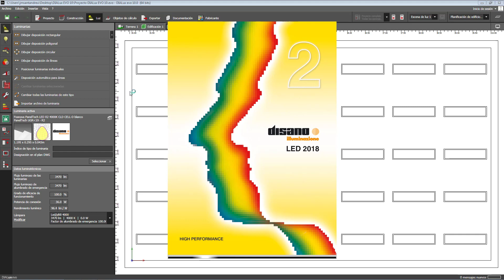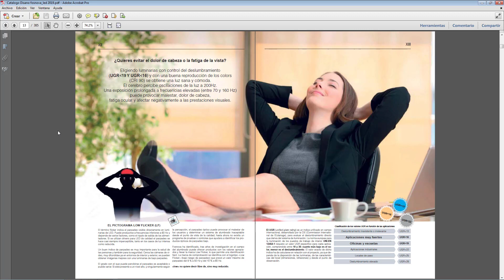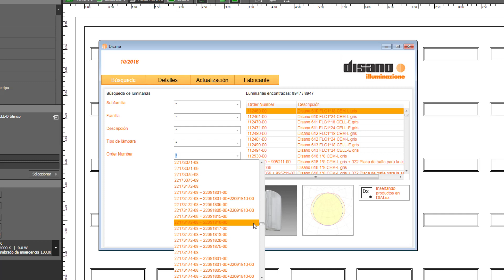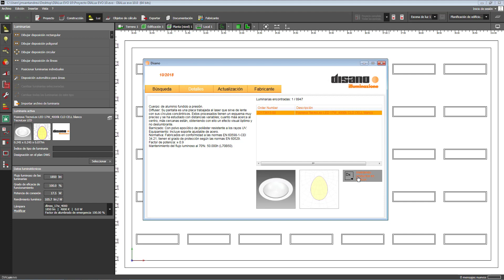DIALux EVO | Método para buscar luminarias en el plugin Disano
Como el plugin de Disano tiene una gran cantidad de luminarias y a veces buscar una luminaria específica nos ocupa bastante tiempo, en este video te enseño un método que te facilitará el trabajo de buscar luminarias en el plugin Disano de DIALux EVO.

0:00 DIALux EVO | Método para buscar luminarias en el plugin Disano
0:19 ¿Por qué les enseño este método para buscar luminarias más fácil en el plugin Disano?
1:04 ¿En qué consiste el método para buscar las luminarias?
2:18 ¿Cómo buscar una luminaria en el plugin Disano de DIALux EVO
3:38 Sumario del video